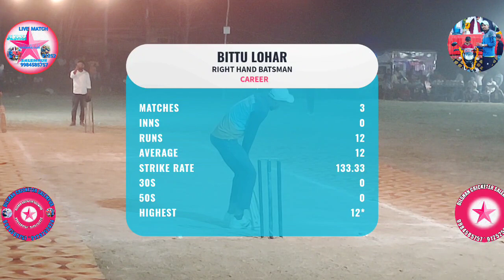फाइनल मैच tenishcricket सलेमपुर 🆚 रिंकू xi भाटपार